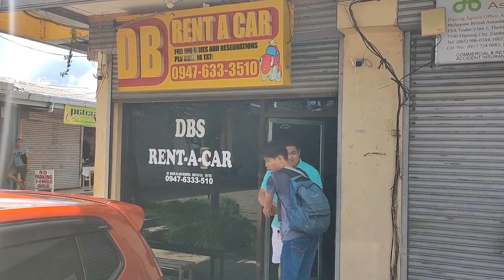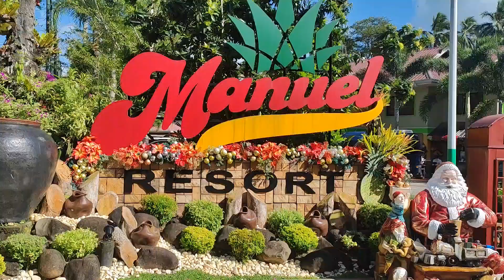Mga Resorts na dapat mong mapuntahan dito sa Zamboanga del Norte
Napo beach resort - Dapitan city, Zamboanga del norte
Manuel Resort - Piñan, Zamboanga del norte